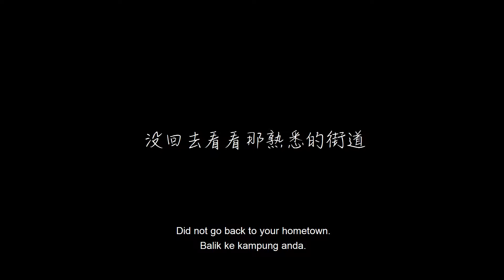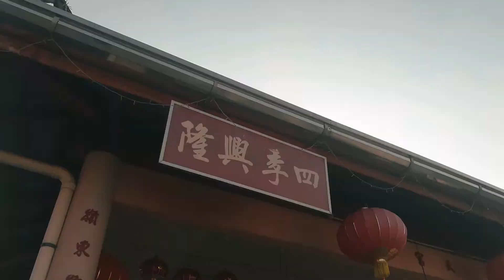P14 "仁岭新村" by Lau Yu Quan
Pertandingan Dokumentasi dan Video Kreatif Kampung Baru 2019]

(P14) 仁岭 新村- 最初的美好JENIANG- THE BEAUTIFUL MEMORIES by Lau Yu Quan

Children who can grow up in the new village are lucky. Even life here is not necessarily rich, but the people who are living here are beautiful and kindness. You may no longer come back to your hometown, but please remember this is your home. This short film uses a mobile phone to shoot except for a few drone clips.